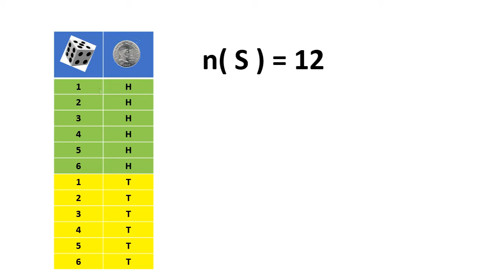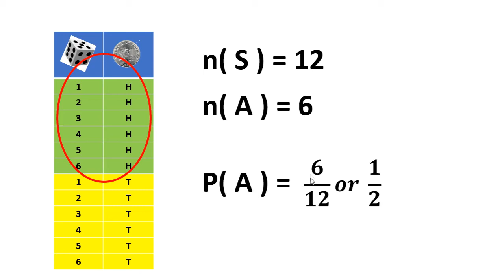Probability Question 3 (Tagalog)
Teaching Mathematics in Tagalog.